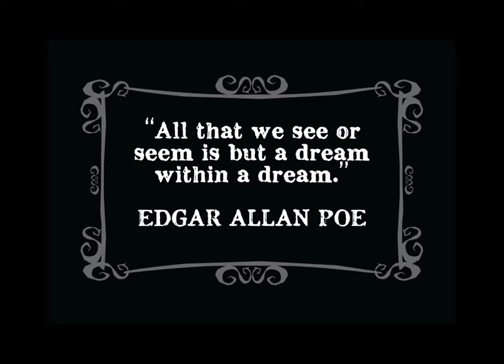Edgar Allan Poe Cybersecurity Promo Keynote Video Trade Show